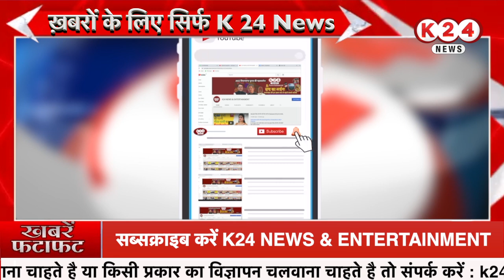हरक पर हुए भाजपा कांग्रेस दोनों हमलावार ! II K 24 NEWS II